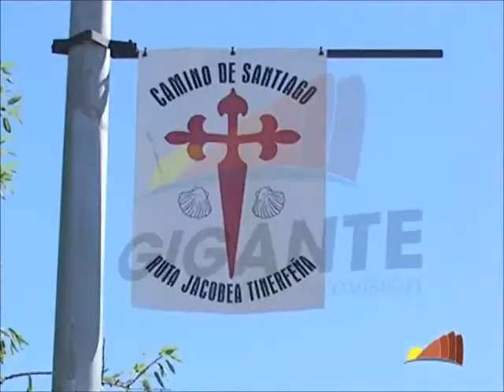RUTA JACOBEA STGO TEIDE 2013 P 2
Recibimiento a los peregrinos de la Ruta Jacobea 2013 en Santiago del Teide.